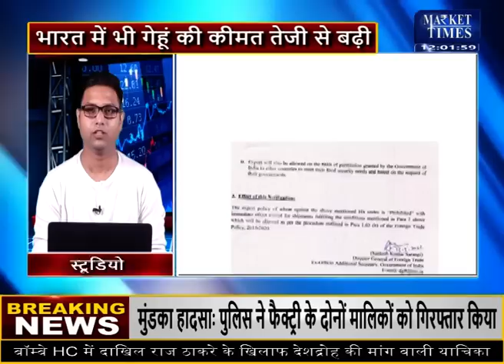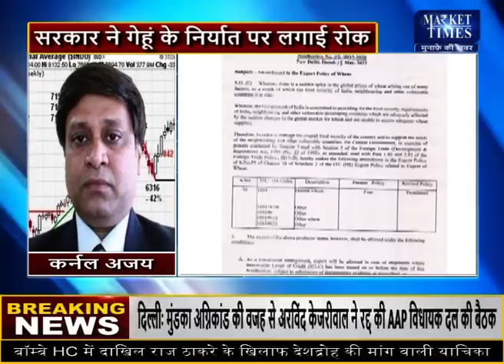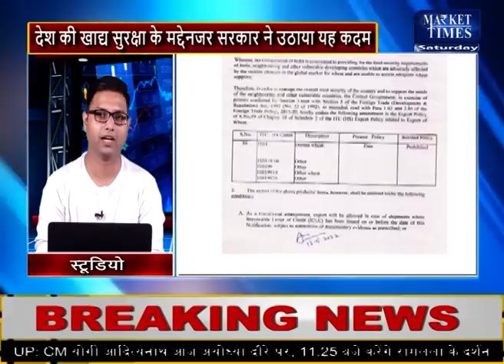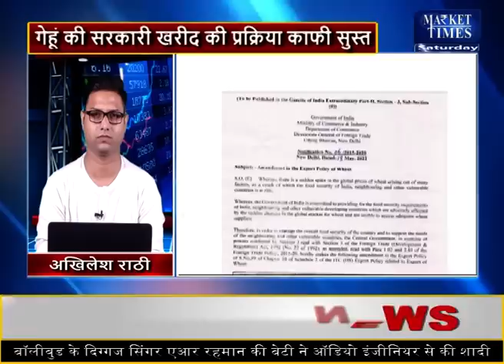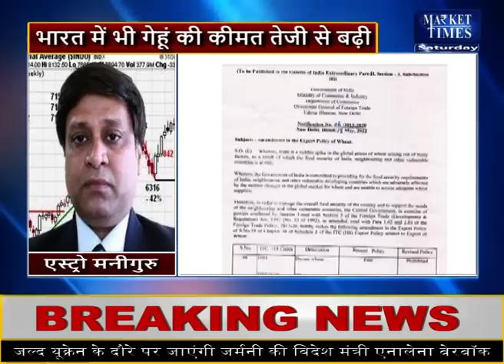गेहूं निर्यात रुकने से कीमतें घटेंगी या बढ़ेंगी ? कर्नल अजय की स्पेशल रिपोर्ट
Farmers Channel